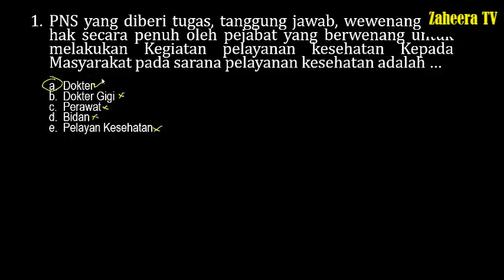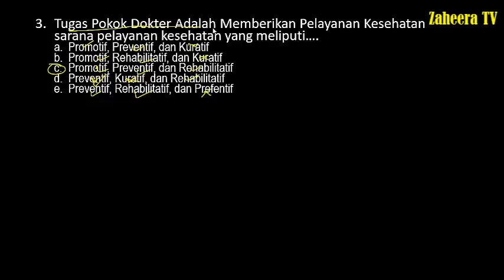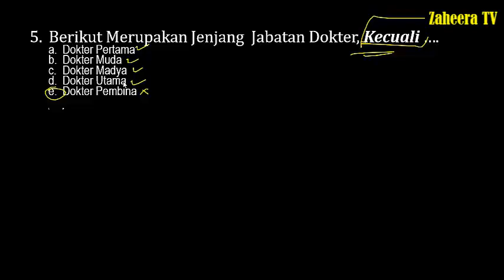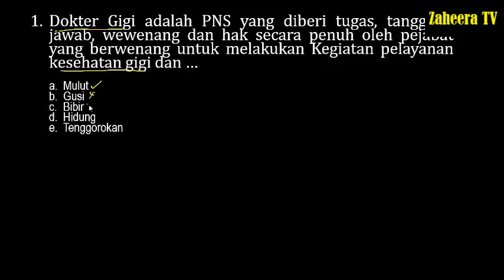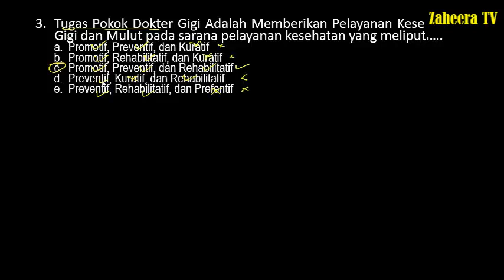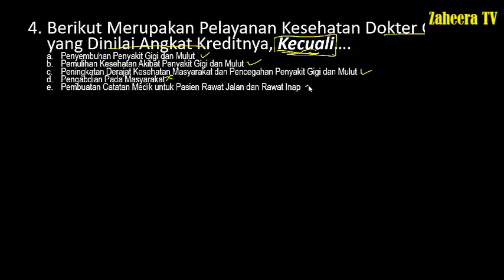Contoh Soal SKB PERAWAT CPNS Formasi Tahun 2019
Soal dan Pembahasan Lengkap SKB KESEHATAN CPNS 2020 (Part.2)